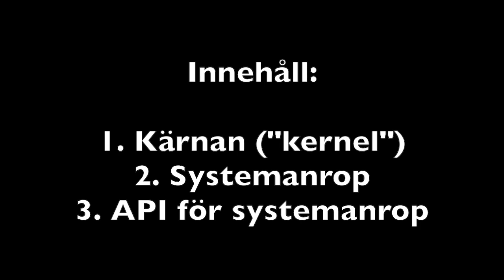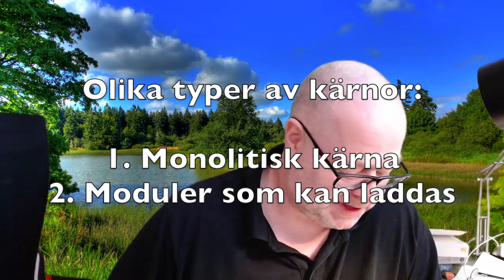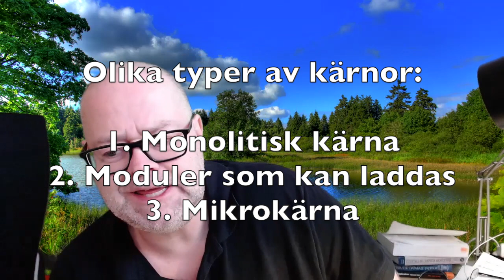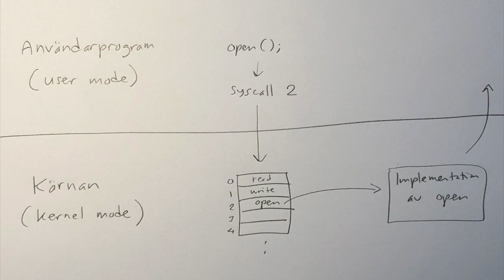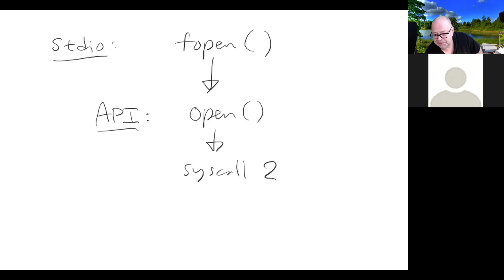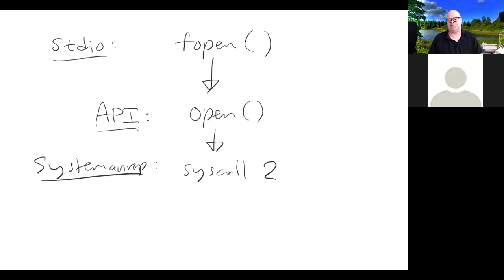Operativsystem, lektion 4: Kärnan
Det här är den fjärde lektionen i Örebro universitets operativsystemkurs. Den handlar om kärnan, systemanrop och API:er.